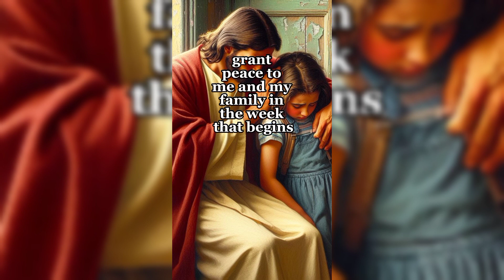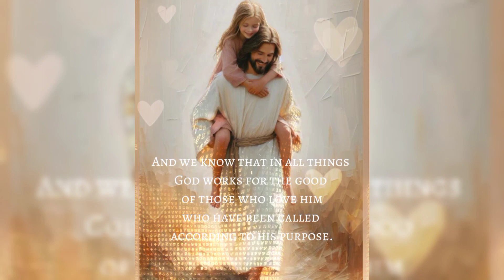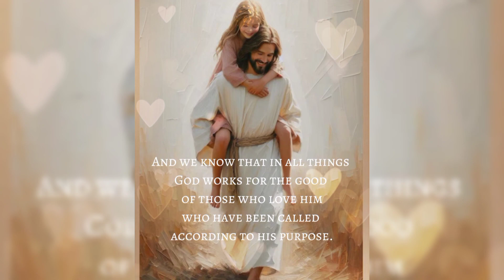FOR THE PERSON WHO NEEDED THIS TODAY 🙏 | EVERYDAY IS A GIFT 🎁🙏